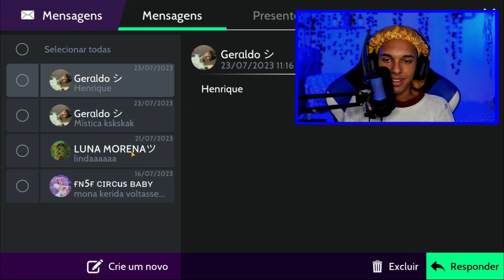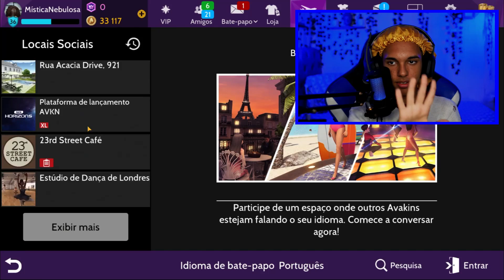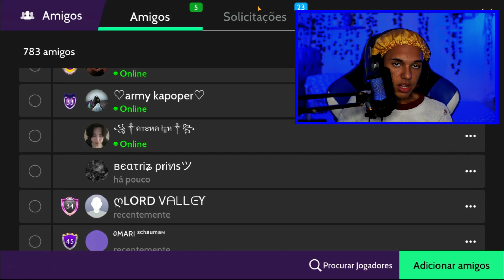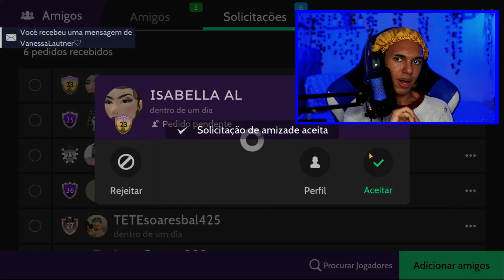COMPREI O VIP NO AVAKIN LIFE?!